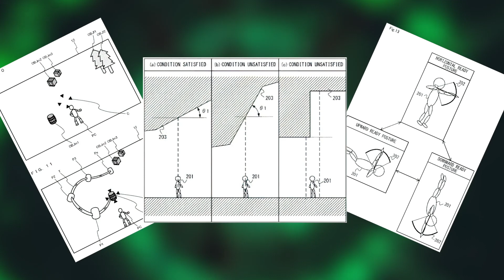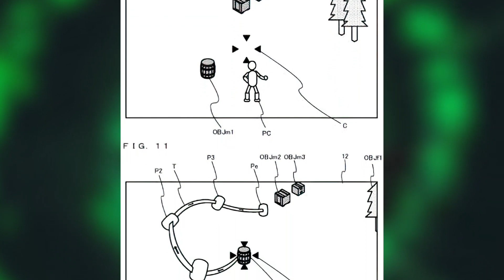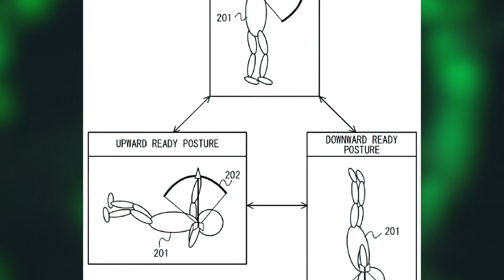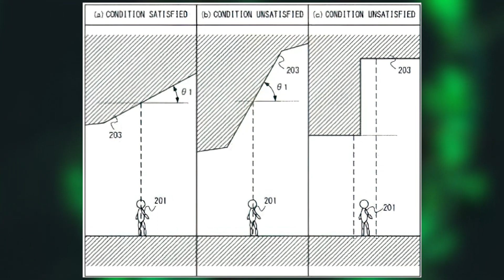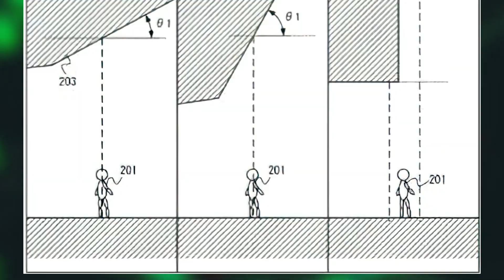Gli indizi sul GAMEPLAY di Zelda: Breath of the Wild 2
Il gameplay del seguito di The Legend of Zelda: Breath of the Wild potrebbe cambiare molto grazie ad alcune idee di design suggerite dai brevetti Nintendo. Vi raccontiamo tutto in questo video, in attesa dell'uscita del gioco su Nintendo Switch.

Capitoli:
00:00 Intro
00:53 Inversione temporale
02:00 "Paracadutismo"
02:50 Attraversamento delle superfici